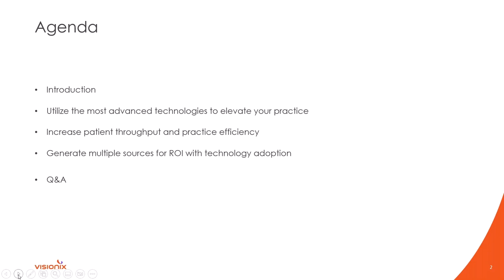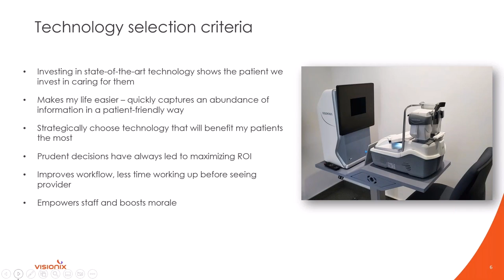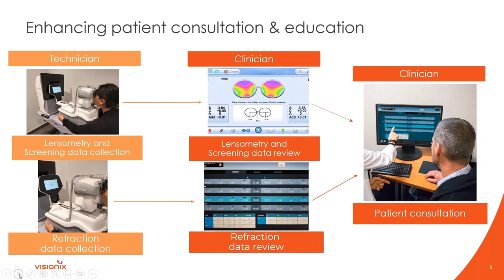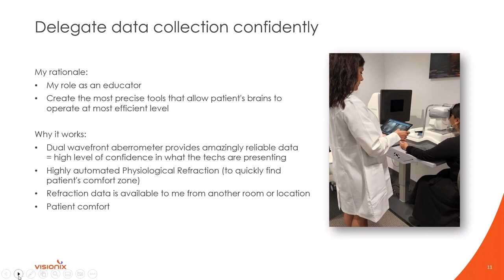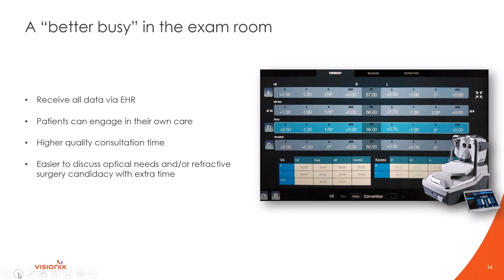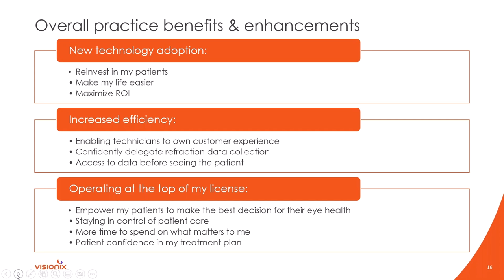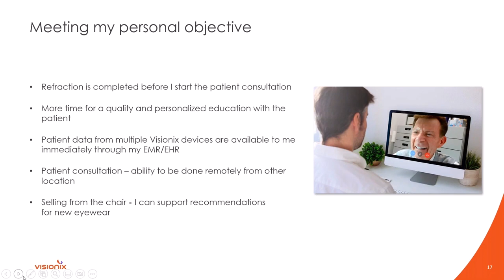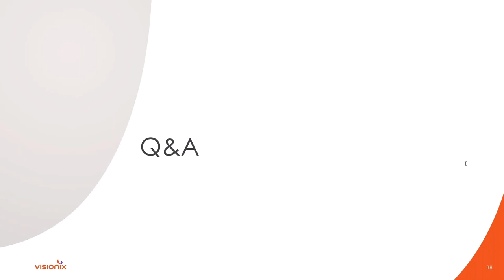Exploring the Visionix EyeRefract in Optometric Practice with Dr. Greg O'Connor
In this webinar, Dr. Gregory O'Connor, owner of Malibu Eye Center and Malibu In Sight in Malibu, CA, shares how he was able to grow and cultivate his practices with the adoption of the most advanced ophthalmic technology.

Attendees of this course will explore:
* How the most advanced technologies elevate your practice
* How to increase patient throughput and practice efficiency
* How to generate multiple sources for ROI with technology adoption

This webinar is ideal for ODs and practice owners looking to elevate their practice and the customer experience while maximizing ROI.